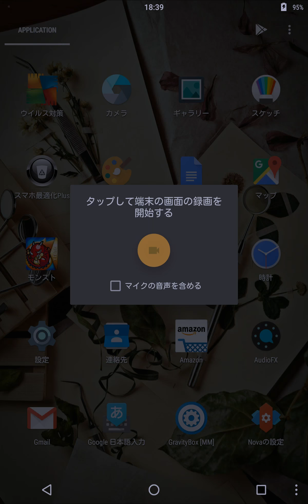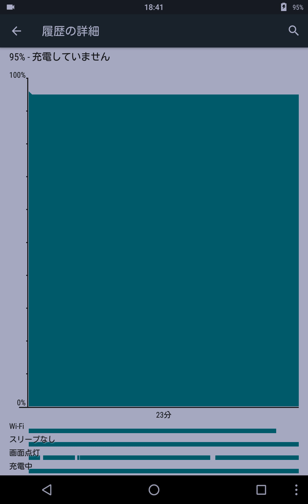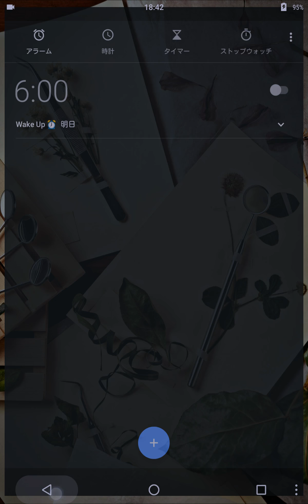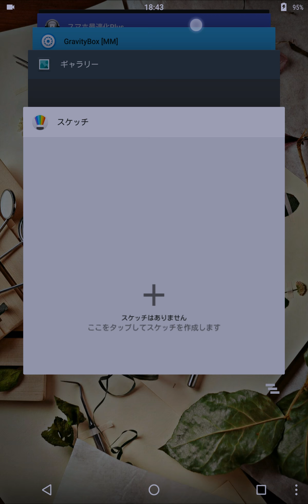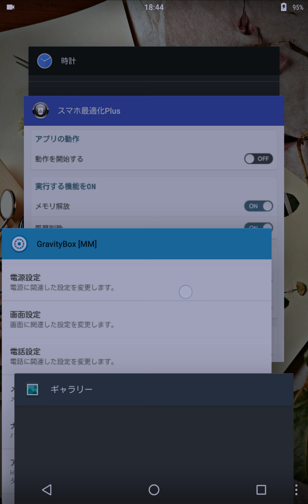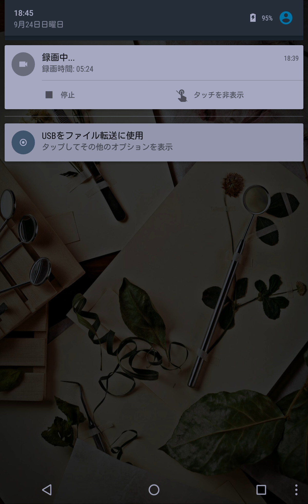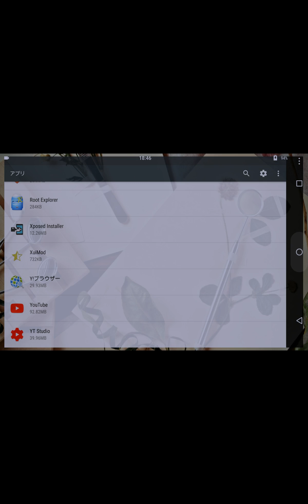State of operation - Lineage 13.0 ( Android 6.0.1 ) for Kindle Fire HDX 7 ( thor )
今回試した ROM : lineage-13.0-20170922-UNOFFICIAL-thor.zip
使い勝手は、なかなか良かったです (^o^)/